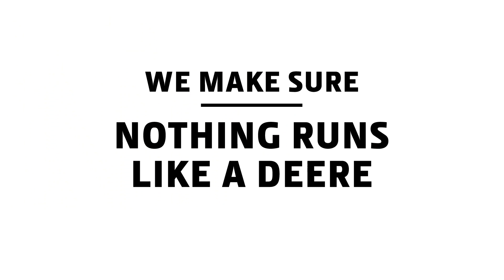Campagne de recrutement des concessionnaires - Professionnel Technicien